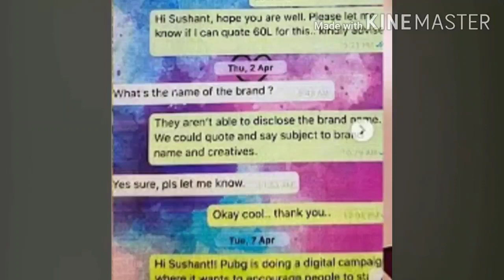Sushant Singh Rajput and Disha Salian Whatsapp chat | Rhea Chakraborty | NOOK POST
Sushant Singh Rajput and his ex manager Disha Salian watch WhatsApp chat. I want to inform that the call detail of Rhea Chakraborty has received cbi, ed, sit. Please watch video.